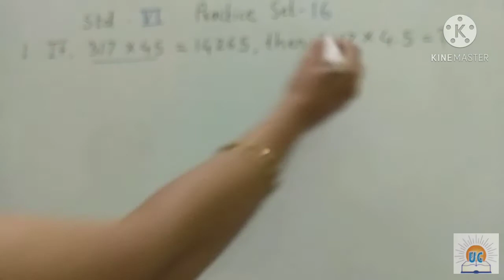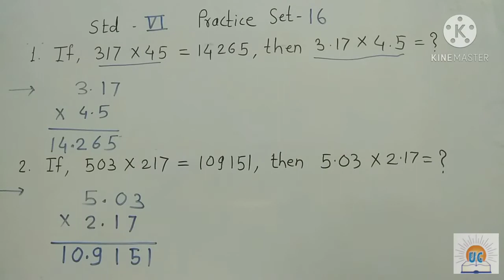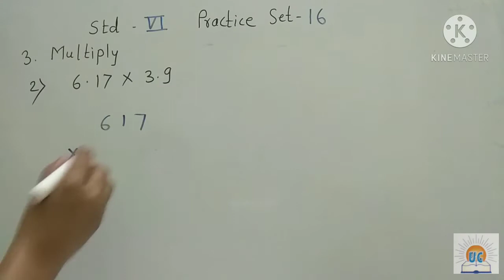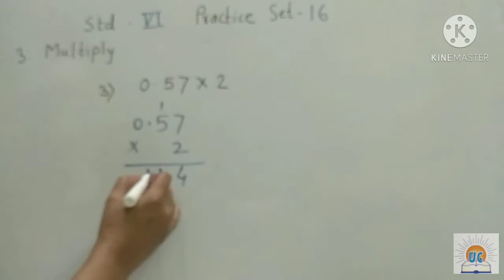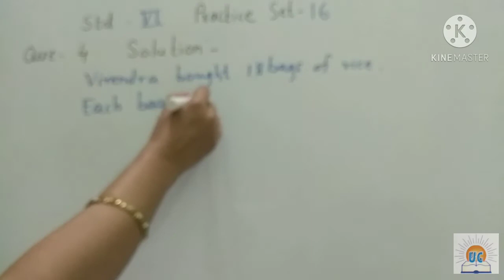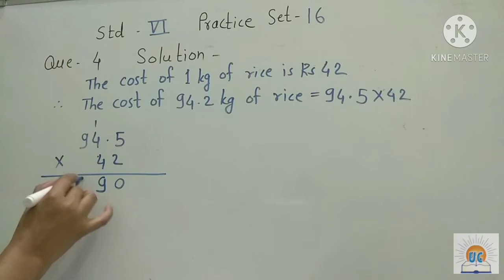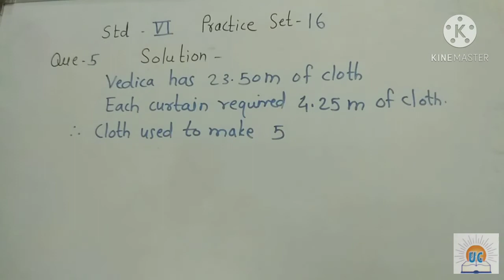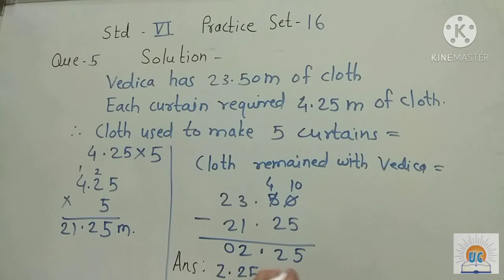Decimal Fractions |Multiplication of Decimal Fractions |Practice Set 16|Part 03|Std-6 |Mathematics